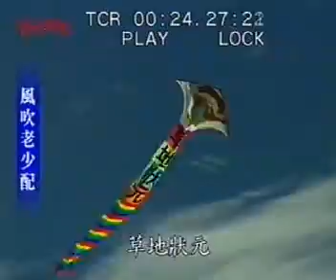《Taiwan三馬風箏工廠 草地狀元. 馮燦煌 先生 風箏專輯.Program Kite.Activity Kite.Stunt Kite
《Taiwan三馬風箏工廠 設計製作
Designers:FENG,CAN-HUANG
Address：宜蘭縣冬山鄉廣興路374巷20號
Country :Taiwan (R.O.C.)
City:Yilan